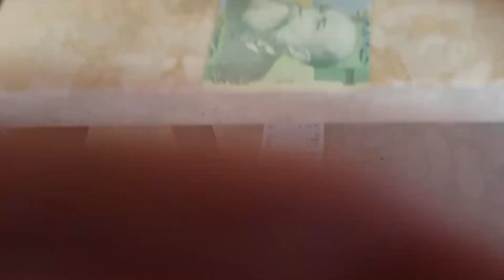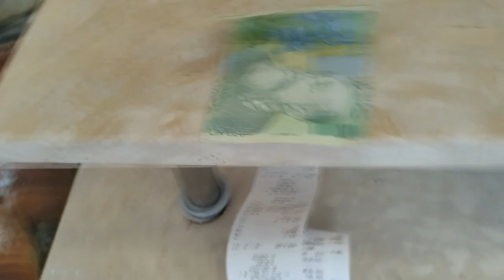AM TRĂIT 24 DE ORE DOAR CU 1 LEU! (Challenge Greu)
10,000 de LIKE-URI 👍🏼 pentru următorul videoclip? 💥
 NU UITA SĂ APRINZI CLOPOȚELUL 🔔

👉🏼 Vrei să apari în urmatorul clip? 👈🏼

► UITE-TE LA TOT VIDEOCLIPUL 🎥
► APASĂ BUTONUL DE LIKE 👍🏼
► SCRIE ÎN COMENTARII "CHALLENGE" LITERĂ CU LITERĂ 💪🏼
   ⚡️  *Pentru fiecare literă un comentariu* ⚡️